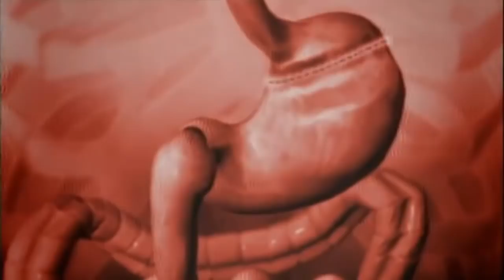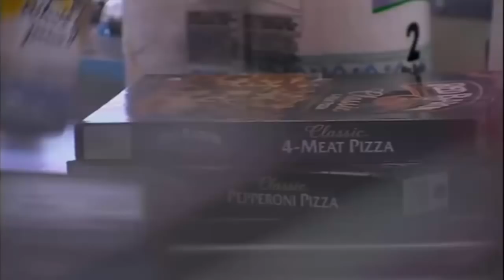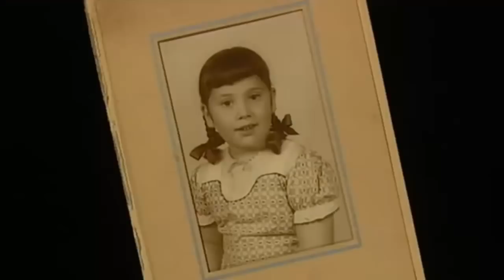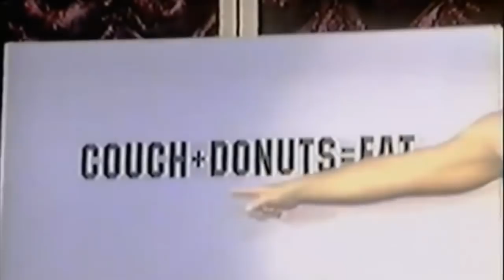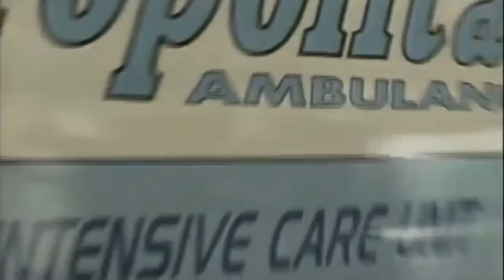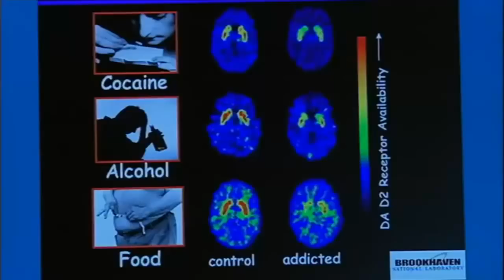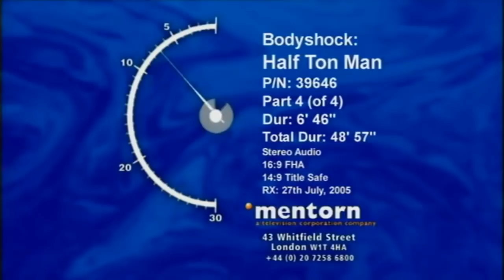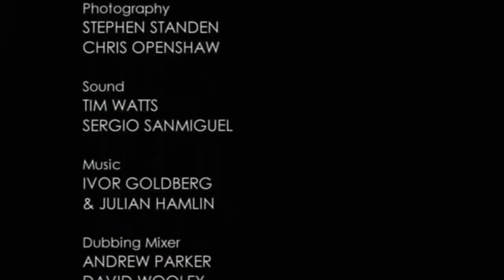Half Ton Man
Weighing the same as five baby elephants and a shade less than a Mini Cooper, Patrick Deuel is one of the heaviest men ever and a medical miracle. His heart and other organs should have collapsed long before he reached his record-breaking weight of 76 stone 8lbs. A wall has to be knocked out of his home so he can be taken to hospital - in a reinforced ambulance - where he is kept on a strict diet and loses a staggering 30 stone. After a gastric bypass operation he is sent home. It is now up to him to decide if he wants to live or carry on eating himself to death.